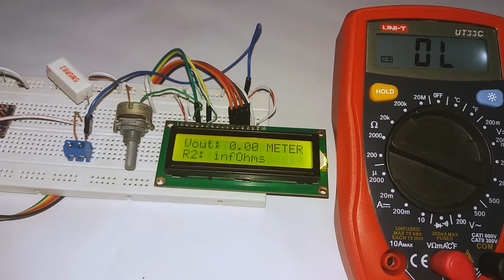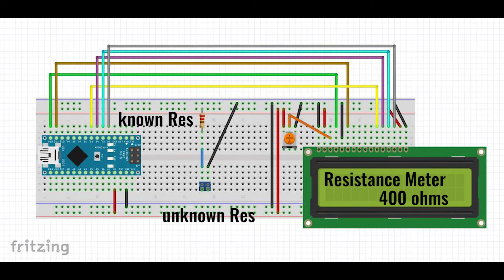Arduino Resistance Meter- OHM Meter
Arduino Ohm meter is easy to build and can be quite precise and can be used in different projects.